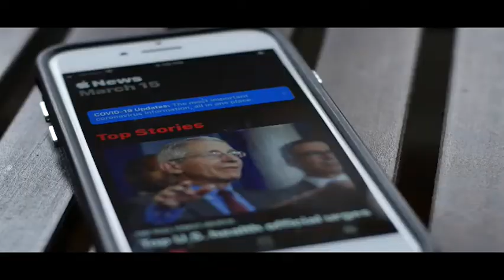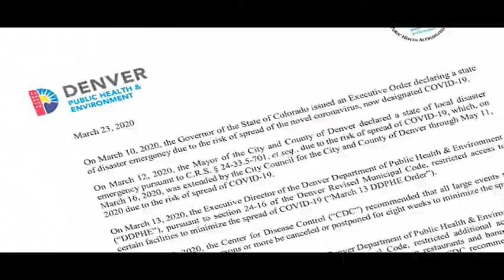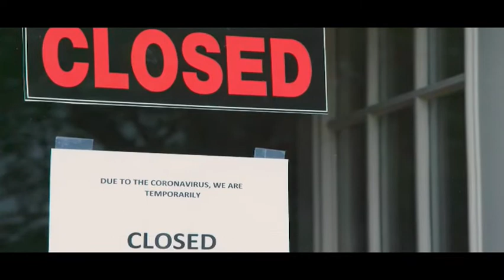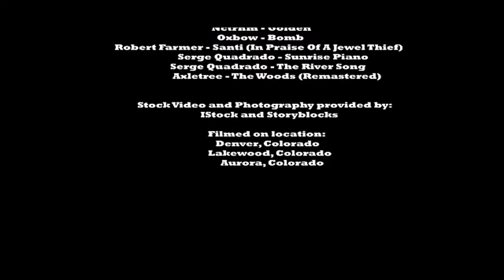CCDC Resilient Community -Documentary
Para ver este documental con subtítulos en Español, por favor visite el video en YouTube y elija Español en las opciones de configuración del reproducción y elija Español.